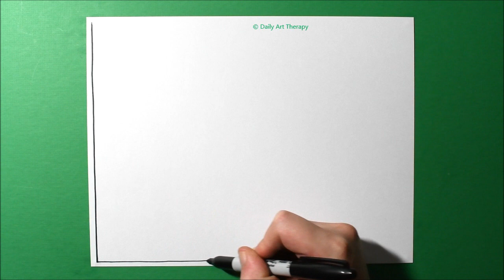Abstract Pattern Design #24 / Love Triangle / Spontaneous Drawing / Satisfying / Daily Art Therapy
Love triangle design using a one line drawing technique for beginners! Relaxing and effective way to create modern art from our series "Abstract Patterns" #24  (Stress relieving and good therapy)

You can follow me on: (links below)